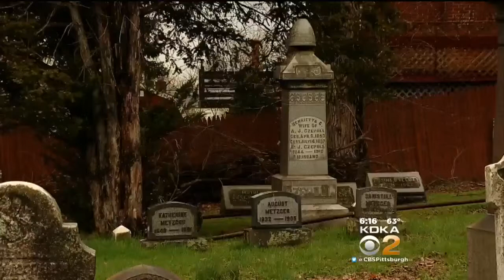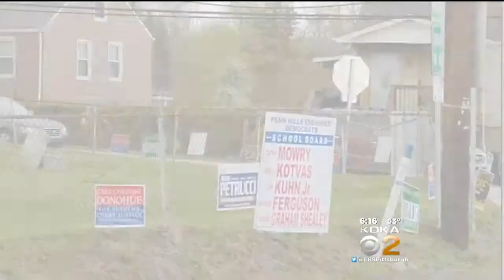Get Marty: Illegally Placed Political Signs In Penn Hills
Penn Hills folks outraged over illegally placed political signs in a cemetery; KDKA's Marty Griffin reports. FULL STORY